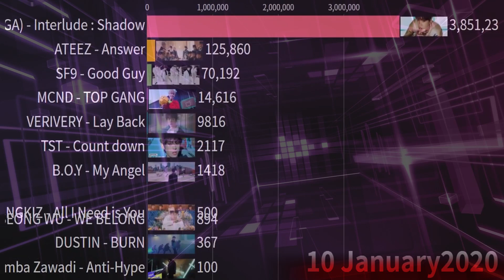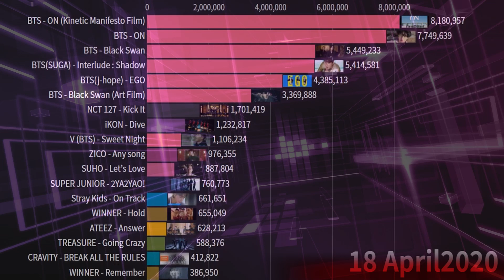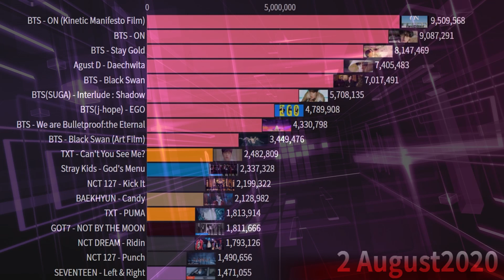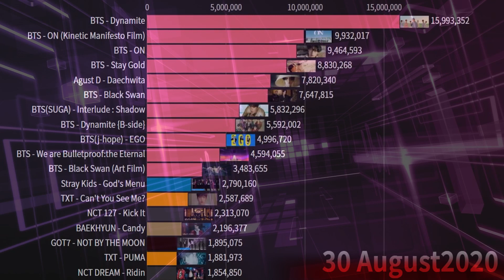K-Pop Boy Group & Male Solo Artists Most Liked MV in 2020 (January-September)